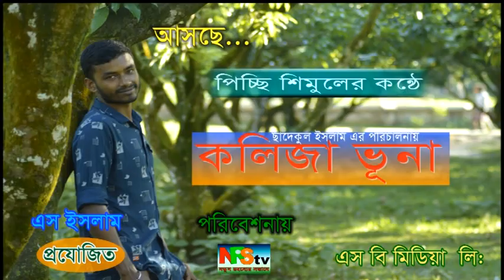Amar Ontor Ay l আমার অন্তর আয় l New Bangla Song Video 2020 l Picchi shimul l NRStv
Presenting Bangla Gaan 2020  Picchi Shimul's Amar Ontor Ay l আমার অন্তর আয় l New Bangla Music Video 2020 l Picchi shimul l NRStv , exclusively only on Youtub channel NRStv

Song: Amar Ontor Ay
Singer: Picchi Simul
Lyrics & Tune:
Starring:
Edit & Color: S Islam
Graphic Design: S Islam

Label: Tarec Video Cornar
Directed by Shadequl Islam